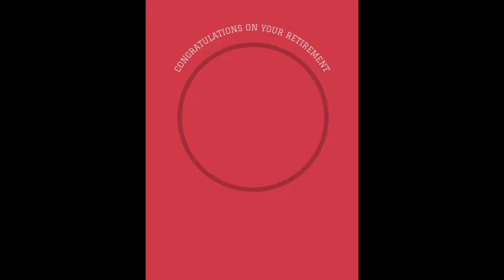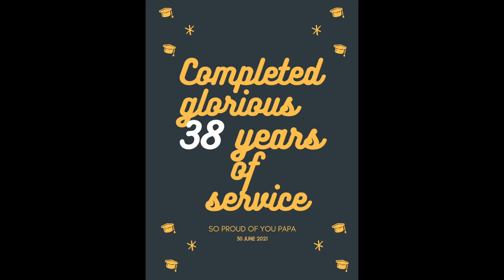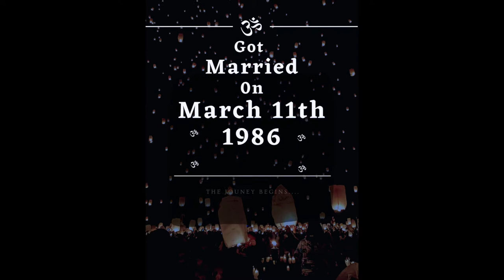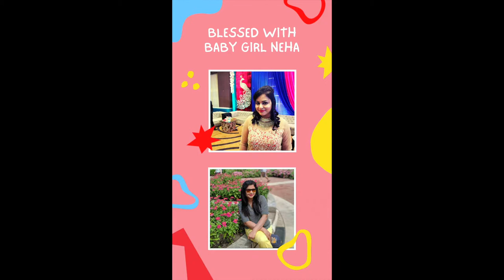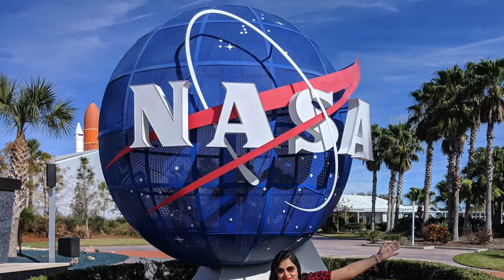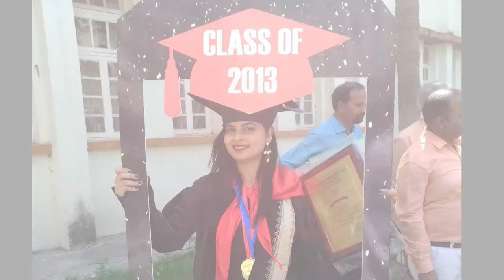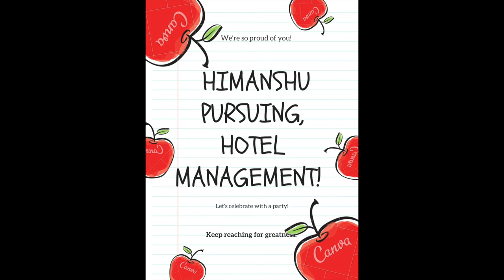PAPA RETIREMENT CELEBRATION |TRIBUTE TO RETIRING DAD | RETIREMENT VIDEO IDEAS | FINALE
Tribute to dad to celebrate his journey of life and way forward for retirement.